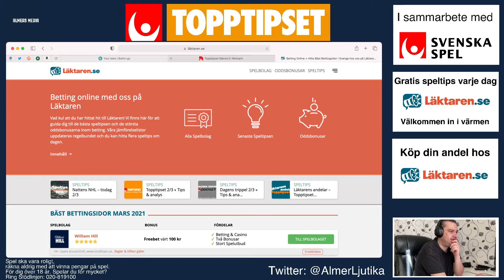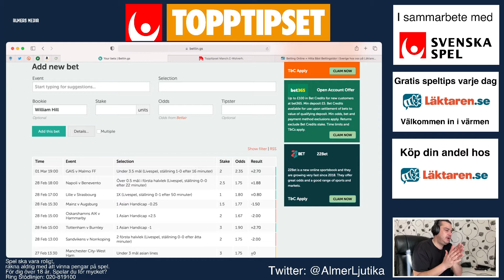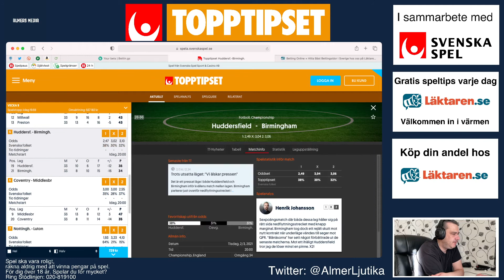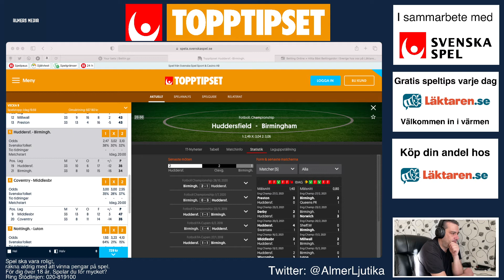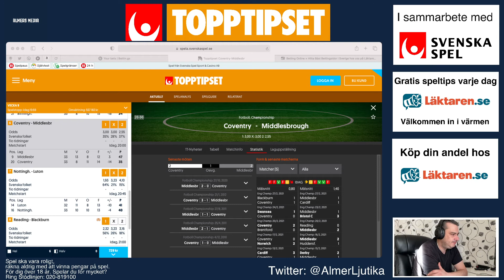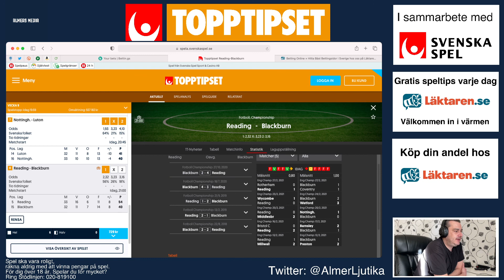Topptipset 2/3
Tips och analys av samtliga matcher